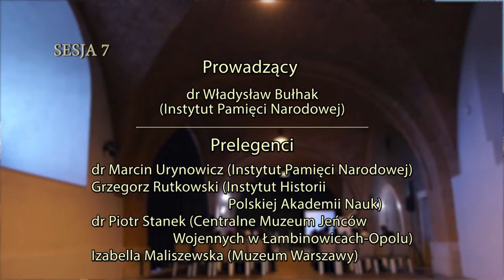IPNtv Konferencje: Fenomen Polskiego Państwa Podziemnego - Sesja 7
Fenomen Polskiego Państwa Podziemnego. Sesja 7.

Prowadzący:
dr Władysław Bułhak

Prelegenci:

0:30 dr Marcin Urynowicz – Życie i śmierć Ludwika Rostkowskiego. Człowiek „Żegoty” pod pręgierzem nazizmu i komunizmu.

25:18 Grzegorz Rutkowski – Kadry i organizacja komórki zrzutów Oddziału V KG ZWZ-AK.

48:46 dr Piotr Stanek – Powstańcy warszawscy w niewoli niemieckiej (1944–1945).

1:12:26 Izabella Maliszewska – Ratowanie zabytków staromiejskich podczas Powstania Warszawskiego w kontekście działania władz cywilnych.

1:39:02 Dyskusja